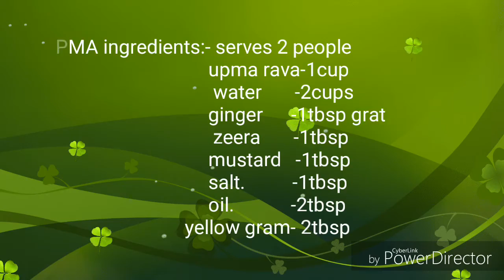Rice daliya upma( biymrava upma)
South Indian favourite recipe made from rice daliya

MY SIGNATURE RECIPES(RACHANA CHINNAM)

Evening snacks-

RACHANA CHINNAM#
FB page-FOLLOW SPICE STORE IN FB #
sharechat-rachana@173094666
Thank you-@Spice Store(YouTube)